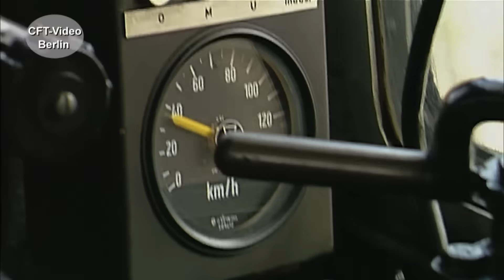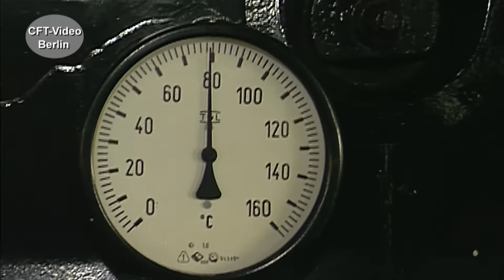Öljumbo im Güterzugdienst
Bereits seit Mai 2000, ist 44 0093 nicht mehr betriebsfähig, obwohl sie erst 1996 zum zweiten Mal eine Ölhauptfeuerung erhalten hatte. Wir haben den Öljumbo bei einem Güterzugeinsatz zwischen Nordhausen und Erfurt beobachtet. Faszinierende Bilder, die heute leider nicht mehr möglich sind. Viel Spaß beim Anschauen. Hier mehr über Güterzug-Dampfloks Werden Sie Kanalmitglied für nur 2,99/Monat als „Fahrgast“ oder für 3,99/Monat als „Heizer“. Inzwischen sind es 263 Filme in voller Länge und ohne Werbung, die geschaut werden können.